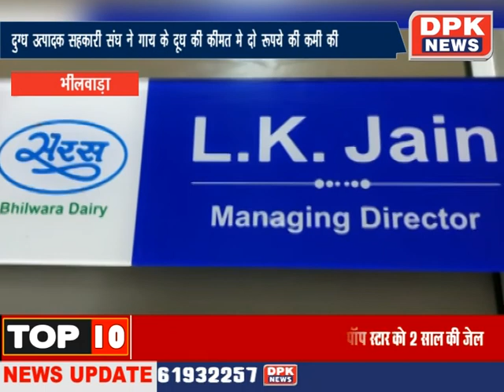DPK NEWS | खबर राजस्थान न्यूज़ | आज की ताजा खबरे | 15.09.2019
DPK NEWS